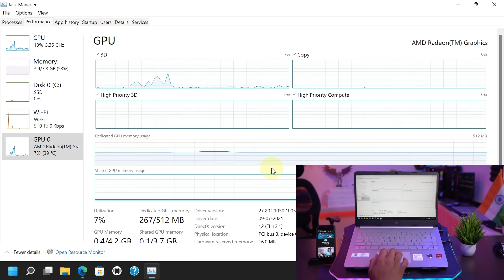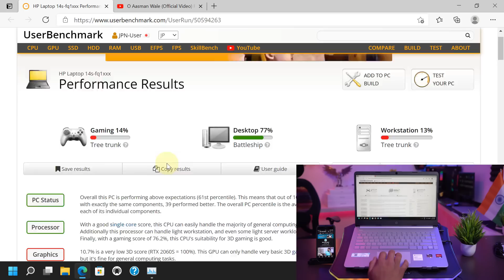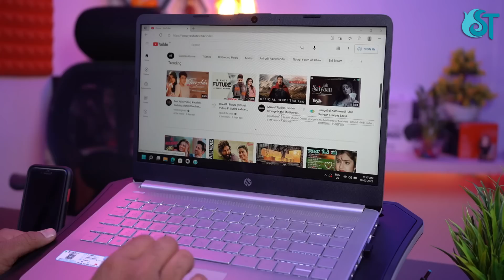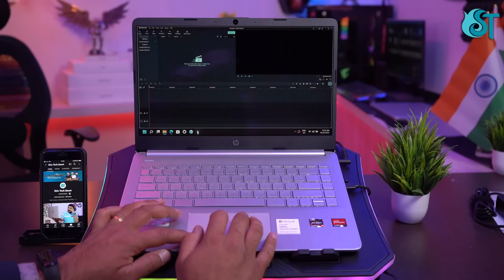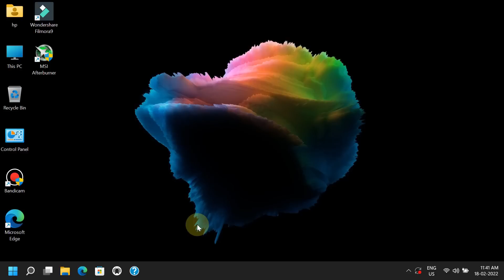HP 14s-fq1089AU⚡New Launched 5th Gen Ryzen 3 Laptop | Exclusive Unboxing & First Impressions🔥￼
Hp 15s-eq2042AU [8GB RAM/512GB SSD/Windows 10]
Hp 15s-gr0012AU [Ryzen 3/8 GB RAM/1TB HDD + 256GB SSD]
Dell Inspiron 3505 [Ryzen 3 3250U/8GB/256GB SSD+1TB HDD]
Hp : 15s-fr2006TU [Intel Core i3/8GB/512GB SSD]
Asus Vivobook M515DA [Ryzen 5 3500u/8 GB/512 GB SSD]
Dell Inspiron 3501 [i3-1115G4 / 4GB / 512GB SSD]